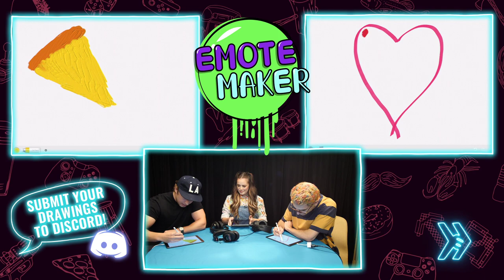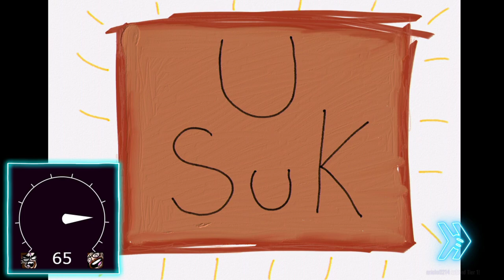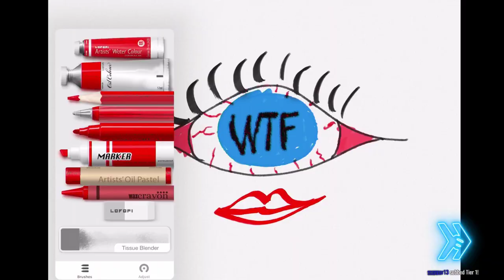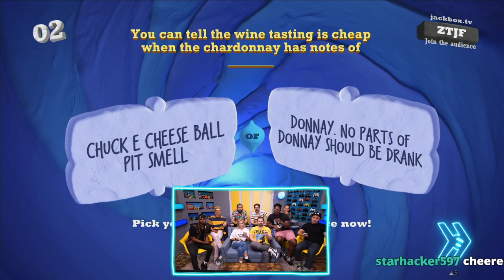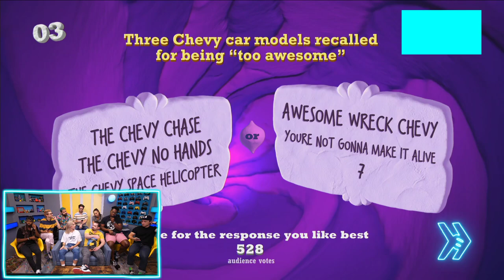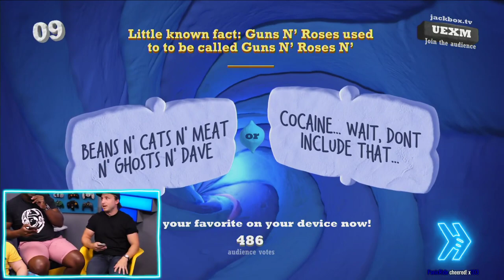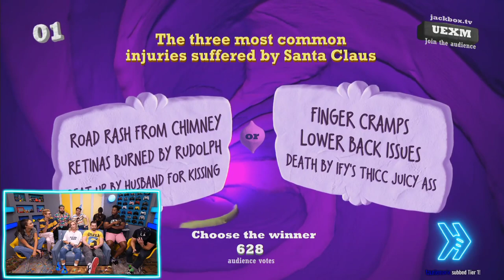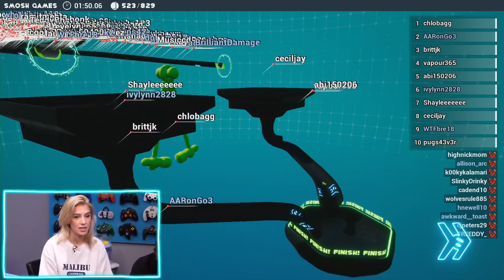Twitch Live Stream SMOSH | Our First Stream!